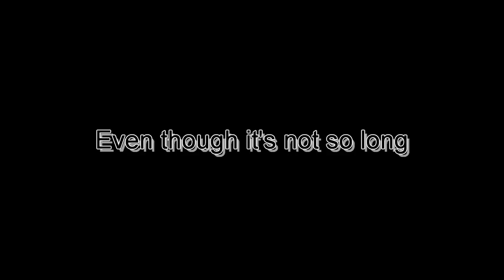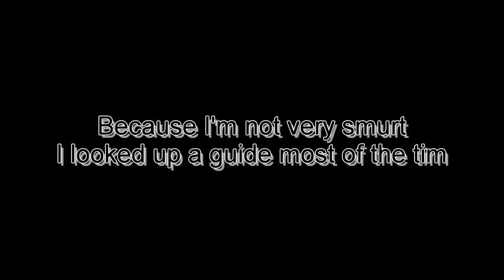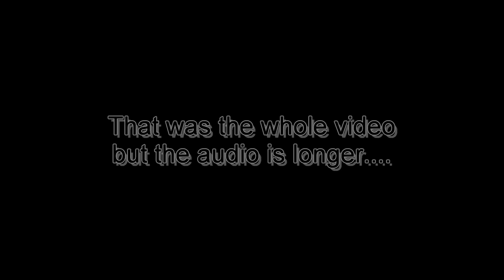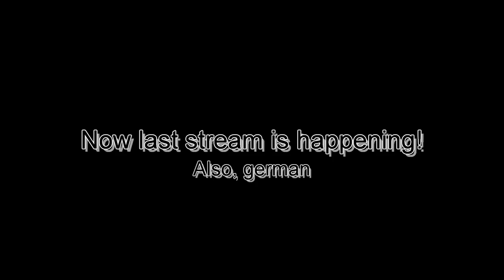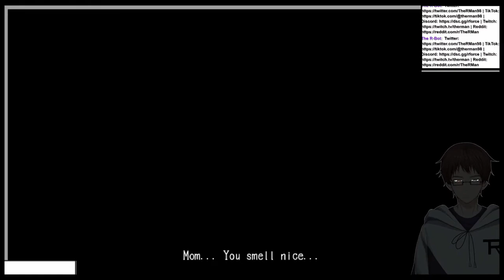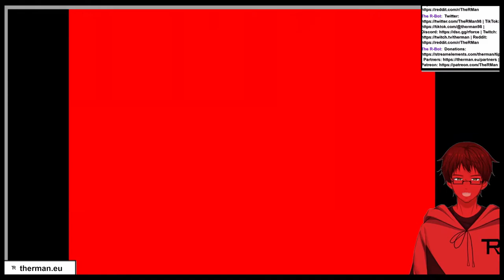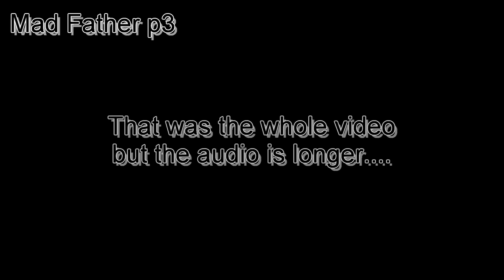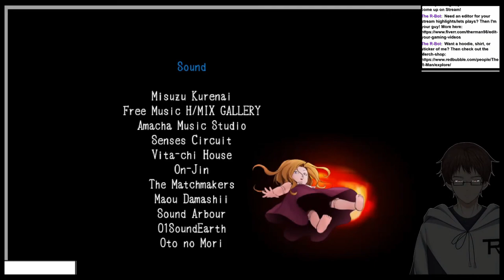MAD FATHER SUPERCUT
All videos, of a broken family, combined in this SuperCut
Used Music:
"これで終わり - R-version" by The R-Man